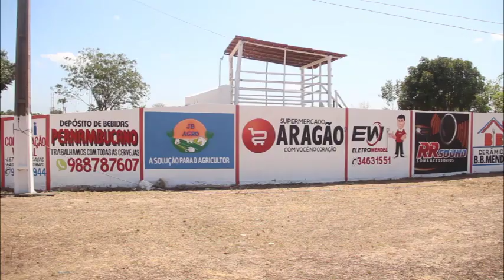2ª Edição da grande vaquejada no parque Dona Neusa, com o Grande Show de Thulio Milionário.